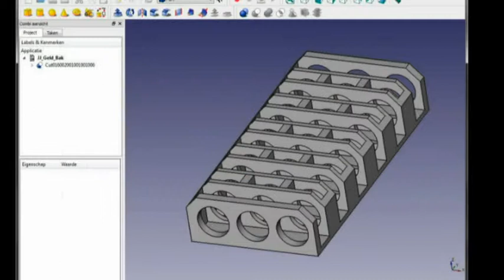3DDIE making a money holder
My second 3D Printer 3DDIE making a money holder for a game